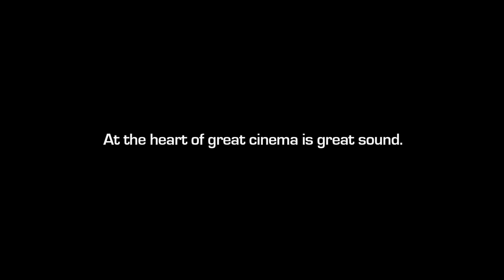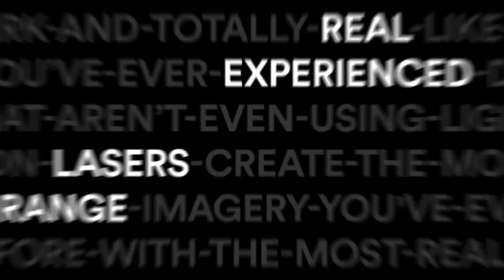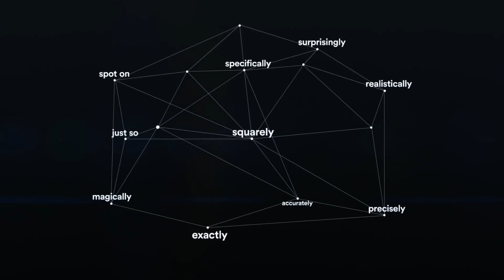Dolby Atmos Demo Sound Test 5.1 , 7.1 and 9.1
op Bucket
Dolby Atmos Demo Sound Test 5.1,7.1 and 9.1 Compilation

Source - Dolby

Downloadable Dolby Atmos Trailers

Credit - Dolby Atmos

Dolby Atmos technology allows up to 128 audio tracks plus associated spatial audio description metadata (most notably, location or pan automation data) to be distributed to theaters for optimal, dynamic rendering to loudspeakers based on the theater capabilities. Each audio track can be assigned to an audio channel, the traditional format for distribution, or to an audio "object." Dolby Atmos by default, has a 10-channel 7.1.2 bed for ambience stems or center dialogue, leaving 118 tracks for objects.

Dolby Atmos home theaters can be built upon traditional 5.1 and 7.1 layouts. For Dolby Atmos, the nomenclature differs slightly: a 7.1.4 Dolby Atmos system is a traditional 7.1 layout with four overhead or Dolby Atmos enabled speakers.

With audio objects, Dolby Atmos enables the re-recording mixer using a Pro Tools plugin (available from Dolby) or a Dolby Atmos equipped large format audio mixing console such as AMS Neve's DFC or Harrison's MPC5, to designate the apparent source location in the theater for each sound, as a three-dimensional rectangular coordinate relative to the defined audio channel locations and theater boundaries.

During playback, each theater's Dolby Atmos system renders the audio objects in real-time such that each sound is coming from its designated spot with respect to the loudspeakers present in the target theater. By way of contrast, traditional multichannel technology essentially burns all the source audio tracks into a fixed number of channels during post-production. This has traditionally forced the re-recording mixer to make assumptions about the playback environment that may not apply very well to a particular theater. The addition of audio objects allow the mixer to be more creative, to bring more sounds off the screen, and be confident of the results.

The first generation cinema hardware, the "Dolby Atmos Cinema Processor" supports up to 128 discrete audio tracks and up to 64 unique speaker feeds. The technology was initially created for commercial cinema applications, and was later adapted to home cinema. In addition to playing back a standard 5.1 or 7.1 mix using loudspeakers grouped into arrays, the Dolby Atmos system can also give each loudspeaker its own unique feed based on its exact location, thereby enabling many new front, surround, and even ceiling-mounted height channels for the precise panning of select sounds such as a helicopter or rain.